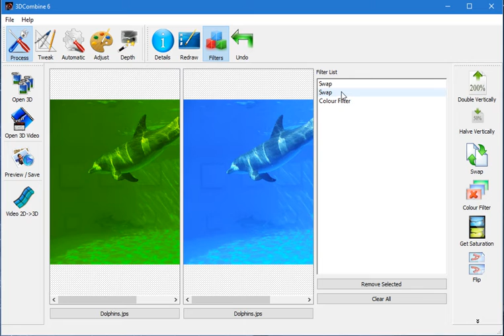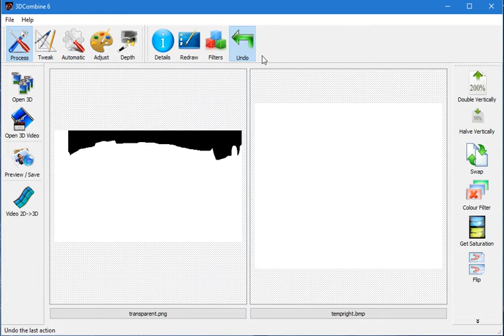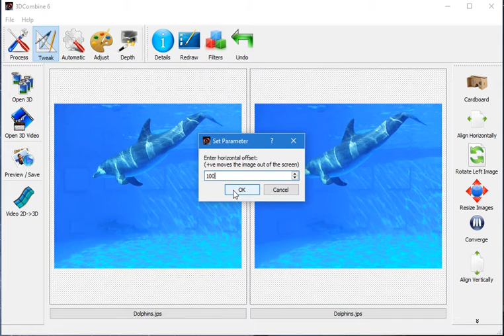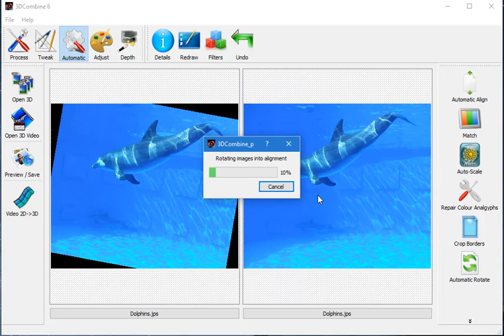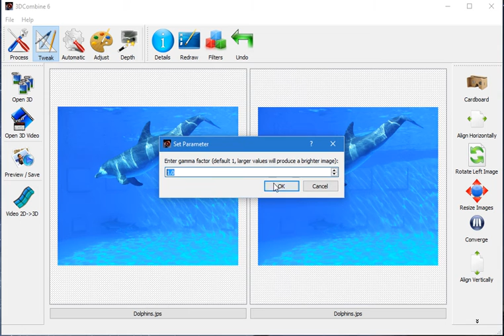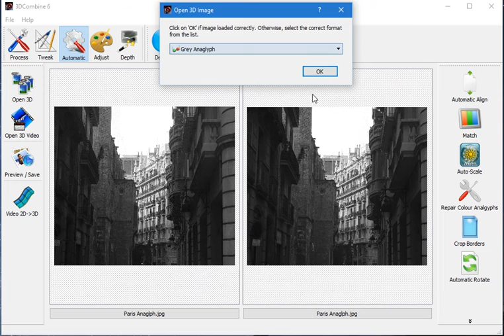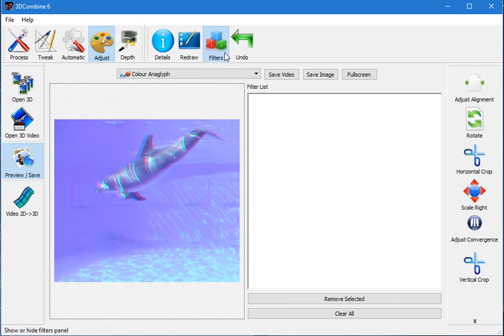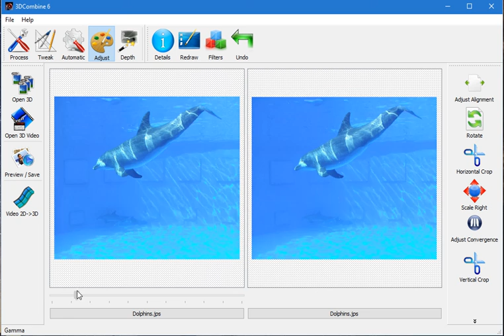Filters in 3DCombine 6 - how to edit stereoscopic 3D images and videos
This tutorial demonstrates all the non-depthmap filters in 3DCombine 6. The filters are the tools in 3DCombine 6 which allow you to edit images and videos.
It explains what each is for and gives a quick illustration on how they work.